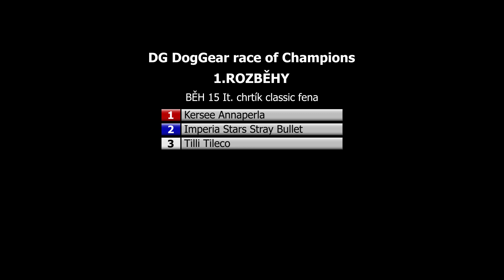15.běh 1.R It. chrtík classic fena - DG DogGear race of Champions